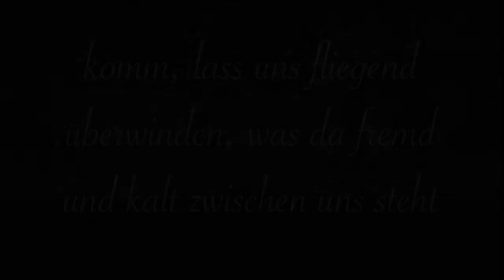SCHAUM / Teaser 10 / Veras Kabinett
aus: "Gespenst" / SCHAUM / Veras Kabinett
Musik & Text: Vera Mohrs, Traumton Records
Video: Kostia Rapoport